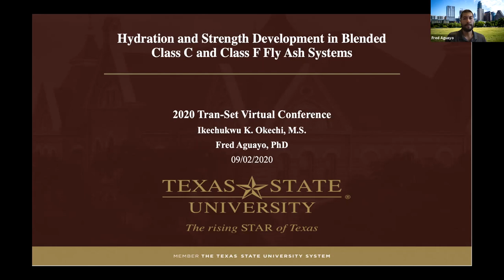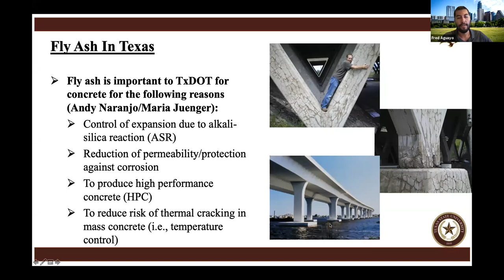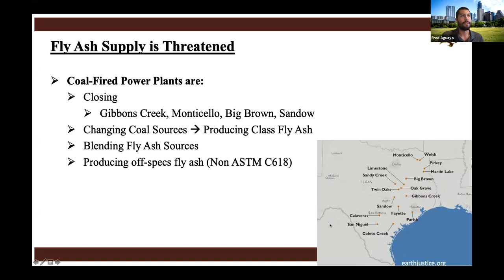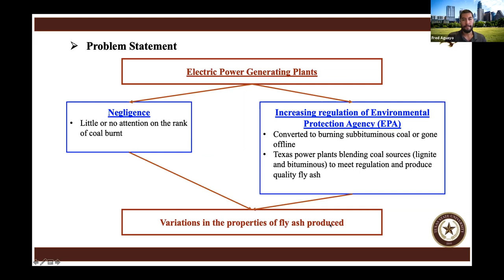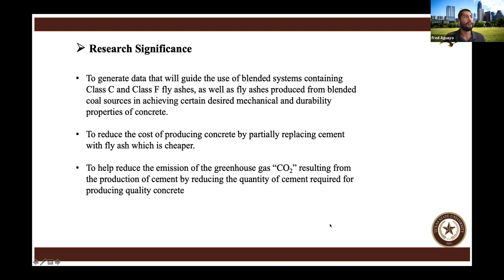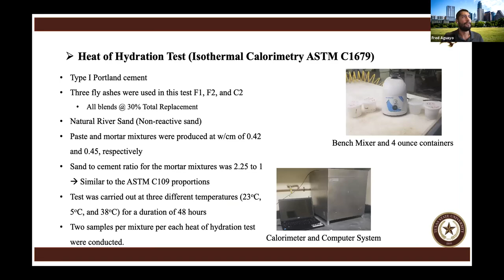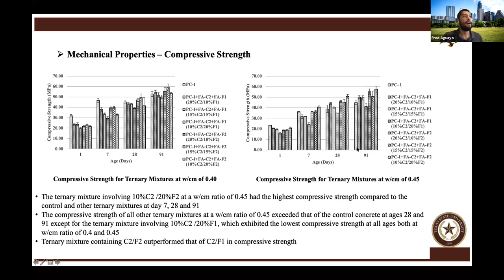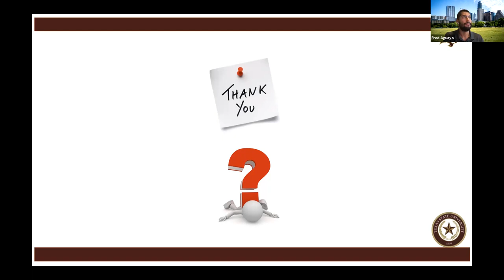Conference: Hydration and Strength Development in Blended Class C and Class F Fly Ash Systems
Overview and preliminary results of Tran-SET’s “Hydration and Strength Development in Blended Class C and Class F Fly Ash Systems” project. Presented by Dr. Fred Aguayo of Texas State University. Part of the 2020 Tran-SET Conference hosted virtually from Albuquerque, NM (September 1-2, 2020). Please visit Tran-SET’s website to view the corresponding research report and other project information